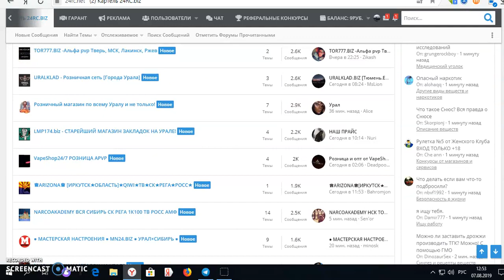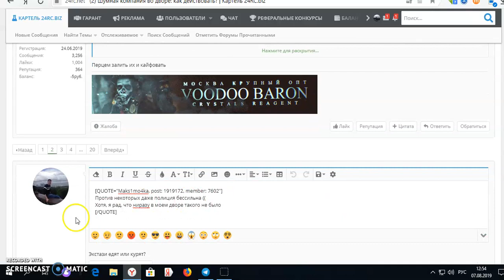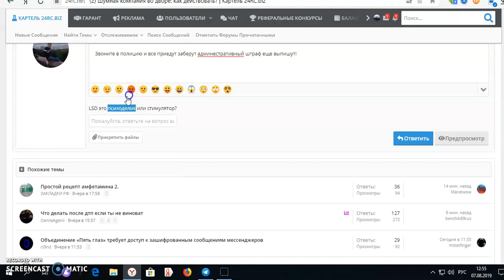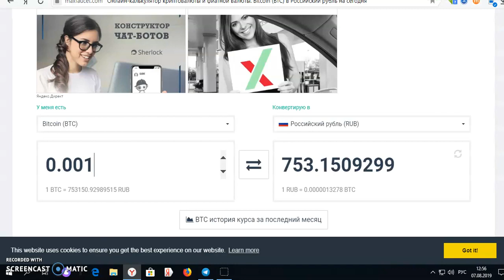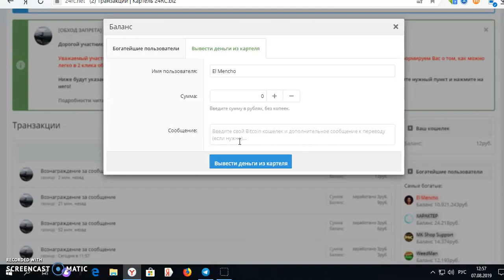ТОП 3 САЙТА ДЛЯ ЗАРАБОТКА ДЕНЕГ В ИНТЕРНЕТЕ БЕЗ ВЛОЖЕНИЙ. НОВЫЙ ЗАРАБОТОК В ИНТЕРНЕТЕ 2021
ТОП 3 САЙТА ДЛЯ ЗАРАБОТКА ДЕНЕГ В ИНТЕРНЕТЕ БЕЗ ВЛОЖЕНИЙ. НОВЫЙ ЗАРАБОТОК В ИНТЕРНЕТЕ 2021 Перейти на сайт